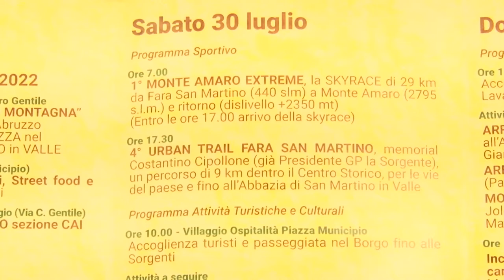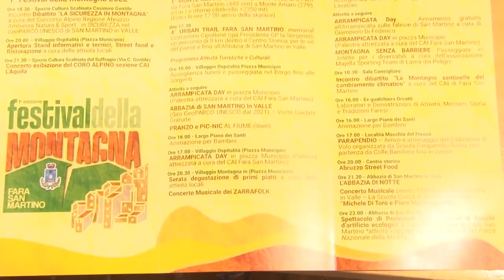A Fara San Martino il "Festival della Montagna"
Sarà il Festival della montagna più a sud d'Europa e si svolgerà a Fara San Martino, in provincia di Chieti, dal 29 al 31 luglio. Una tre giorni per rilanciare il ruolo della montagna come fattore di attrazione a tutti i livelli.